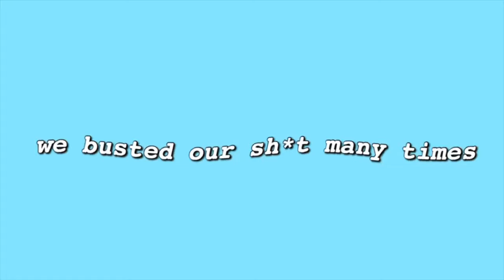SKI TRIP VLOG + COZY CABIN TOUR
Hey guys! The fact that I'm posting this in 2020 sounds crazy, but this trip was so much fun, and I really wish that I got more footage, but I also just wanted to enjoy my time on vacation without being on my phone too much. :)